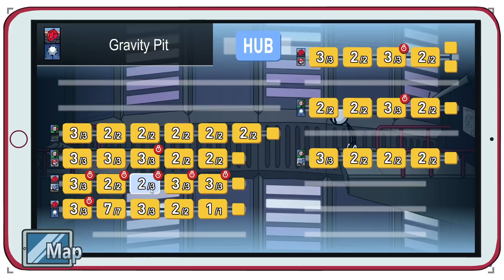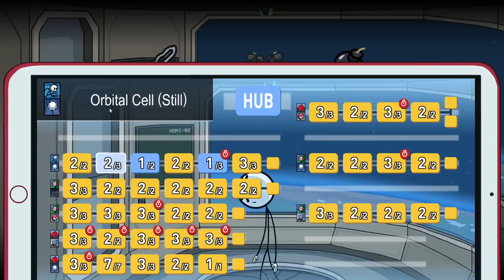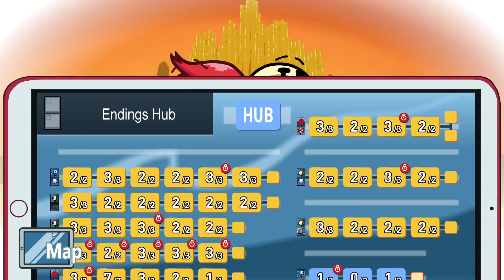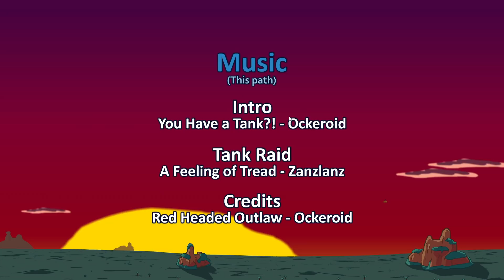COMO ROBAR UN COHETE ESPACIAL | HENRY STICKMIN COLLECTION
Hoy os traigo las aventuras de nuestro amigo ENRIQUE en HENRY STICKMIN COLLECTION! Espero que os encante y si queréis nuevos episodios no dudéis en dejar un montón de LIKES! Gracias a todoos! :D